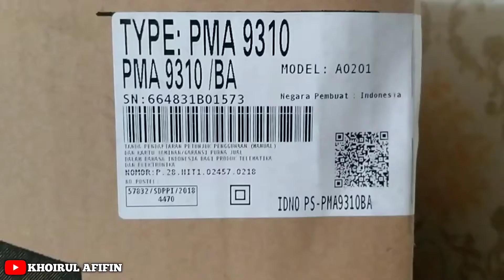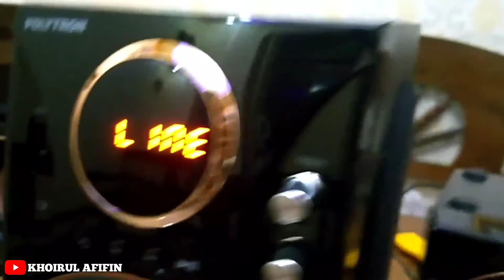Review Speker Polytron PMA 9310 || Murah Tapi Suara Bass Sangat Menggelegar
kali ini saya review speaker aktif yg sangat mantap. suara bass nya sangat menggelegar, yaitu Polytron PMA 9310 harga relatif terjangkau yaitu cuma 500 ribuan saja, tapi kualitas tidak murahan sebanding dengan harganya.
yuk simak video review dan unboxing nya secara lengkap,,